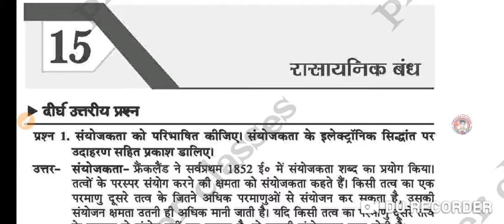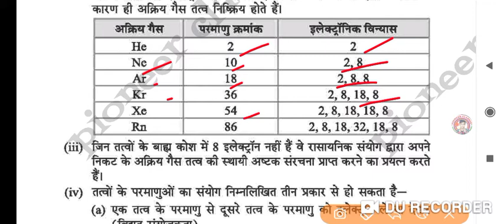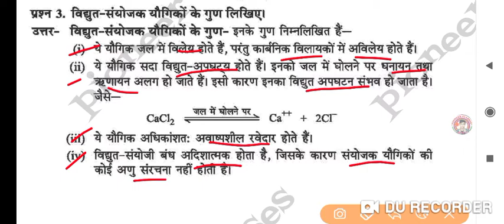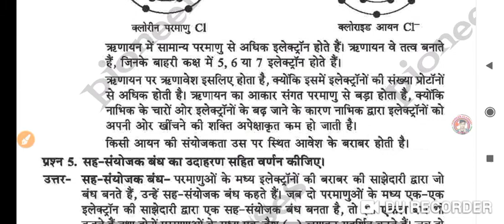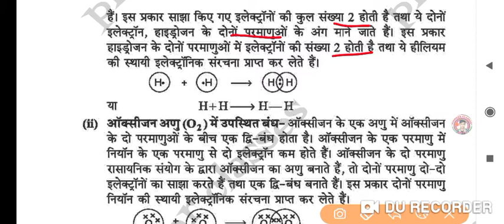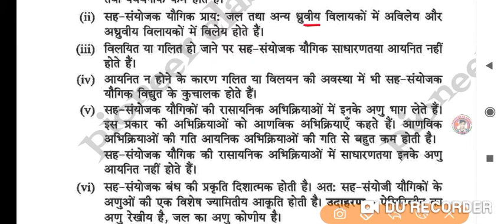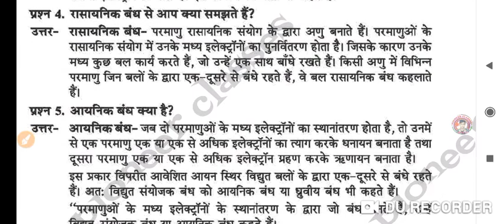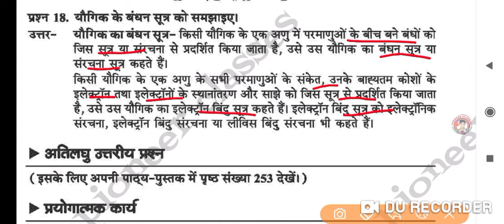05. chemistry 9th , polytechnic परामेडिकल्, iti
pioneer classes pabhera